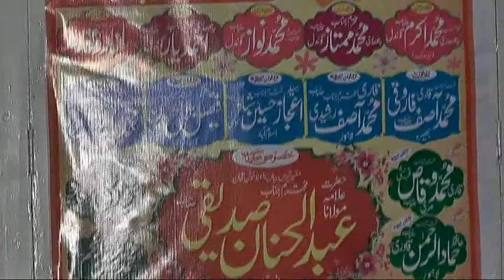پارٹ نمبر1سالانہ محفل 2017جامع مسجدمدنی پرانی پنڈی ضلع منڈی بھاوالدین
سالانہ محفل جامع مسجدمدنی 2017(میزبان)قاری محمدشفیق ملتانی 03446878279